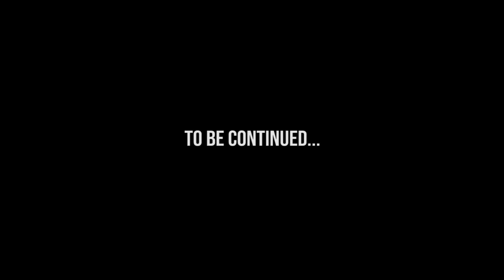NZOMBO PART 01 AVEC TONO BLAISE JULIANA DELICIA MIRIAME SINGA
Suivez vos acteurs dans un histoire triste et comic a propos de l'anguille
un film écrit par TONO ESTHETIQUE
Directed by Don christ Makasa